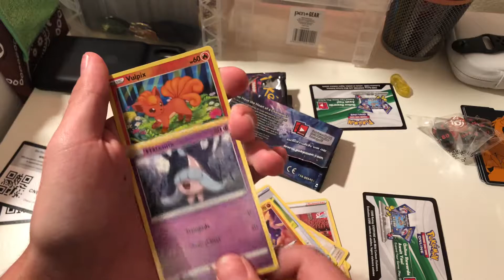The moment I pulled my $1,000 hyper rare charizard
Idk why I was so impatient I was sensing I got something ig but I was at target and a lady was restocking and I went back and two men were waiting after she stocked she said “okay” and the guys starting buying all of them off the shelf and I asked if I could get one and they said “ya man here have two” and I got two for retail before they bought them all I wasn’t even looking or expecting them to restock champions path but I’m forever grateful and I know that guys is probably upset if he sees this somehow or maybe not because he did get about 7 boxes or more so he probably got one to he had to of also I get super lucky with Pokémon cards maybe it’s a sign I’ve been wanting this charizard and I already pulled a evolution reverse holo as seen on my other video